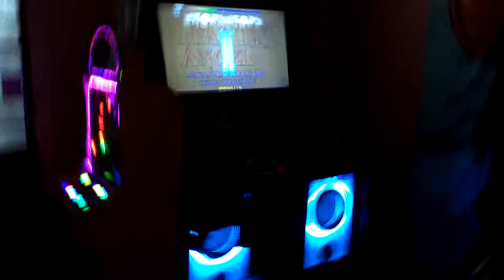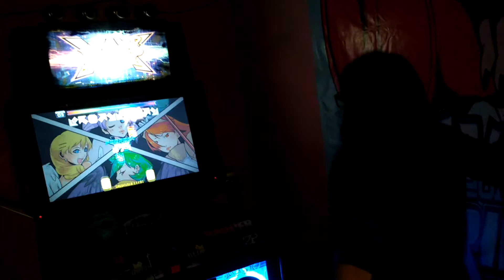Pump it Up XX- Fallen Angel D15 S!! HJ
Player: Delirium
AV:682
Hard Judgement